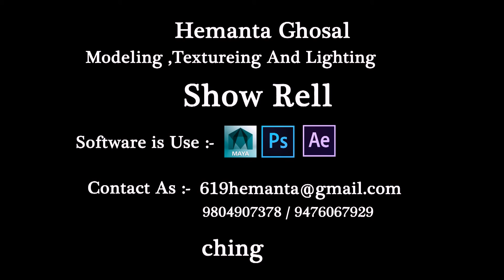HORROR INTERIOR EARLY MORNING LIGHTING